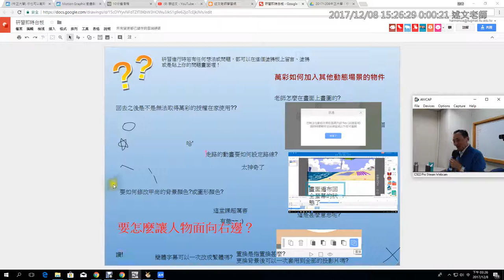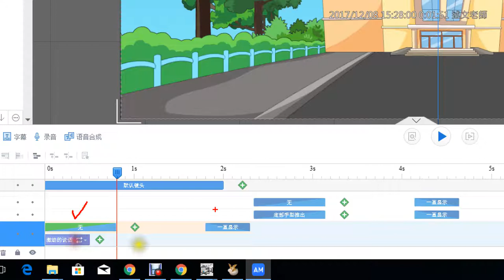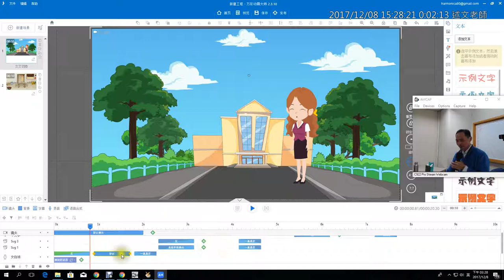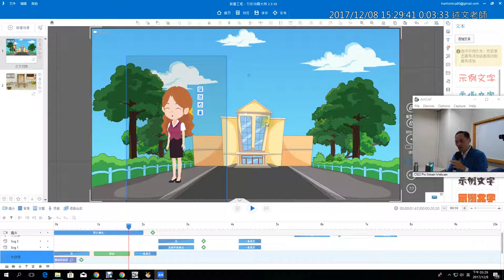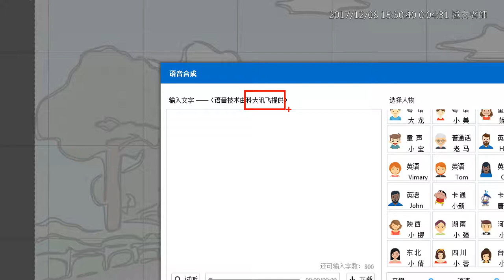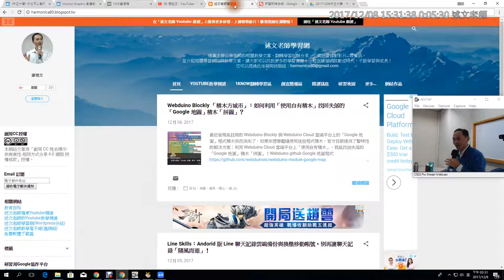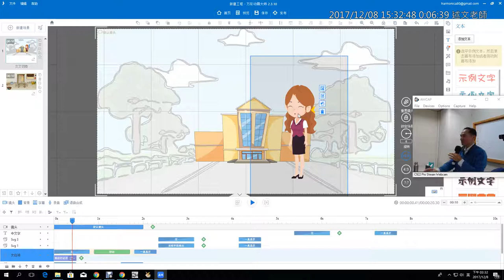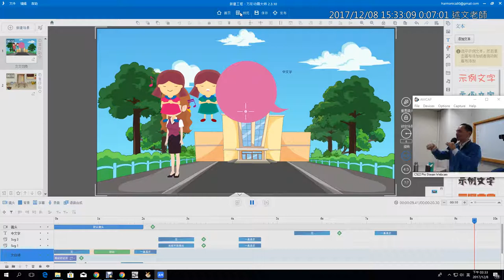15：同學白板問題回覆